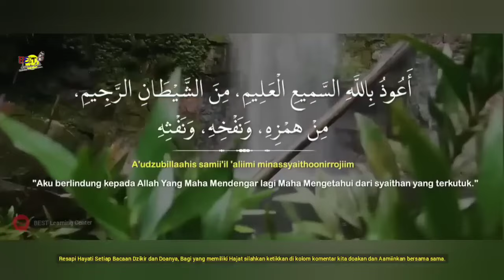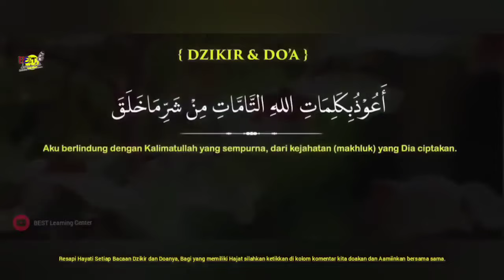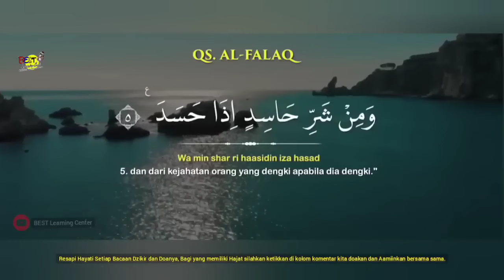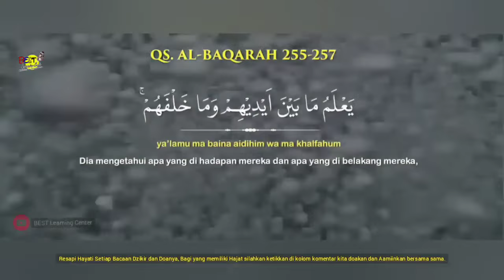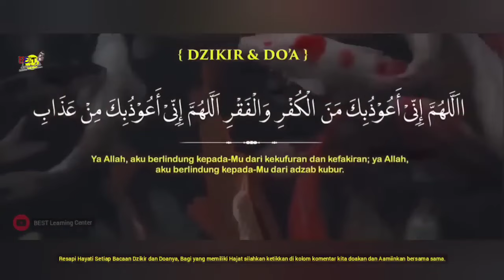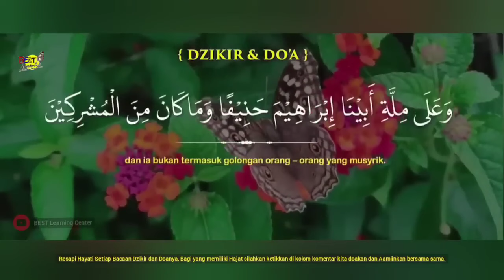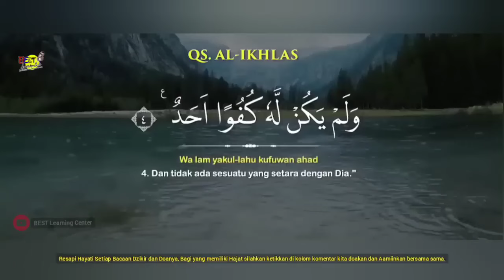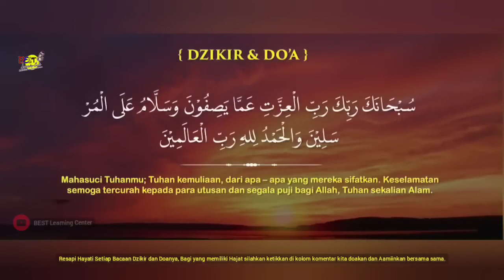Dzikir Magnet Rezeki Rabu Pagi - Ust Nasrullah Magnet Rezeki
Semakin Tenang Semakin Ajaib
Duduk Diam Rezeki Datang
Jalan Keajaiban